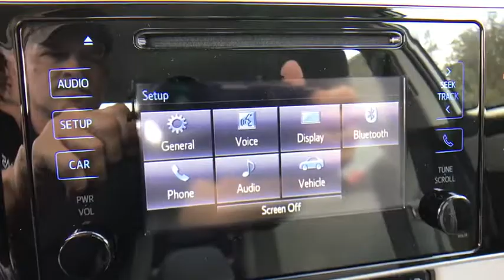2017 Toyota Corolla Longwood, Orlando, Lake Mary, Sanford, Daytona Beach, FL LHP737453